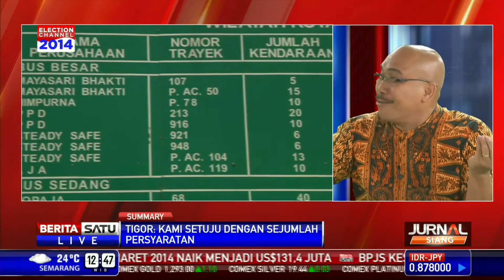Dialog: Angkutan Umum Satu Operator? # 2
Pemerintah Provinsi DKI Jakarta di bawah pimpinan Gubernur Joko Widodo berusaha keras menyediakan angkutan umum yang aman dan nyaman bagi warga Ibu Kota. Konsep penyatuan manajemen transportasi Jakarta seperti apa yang digagas Pemprov DKI? Mengupas soal ini bersama Kepala Dinas Perhubungan DKI Jakarta Muhammad Akbar dan Wakil Sekjen Masyarakat Transportasi Indonesia Izzul Waro, serta pengusaha Metromini Azaz Tigor Nainggolan.

Facebook.com/BeritaSatuTV
Youtube.com/BeritaSatu